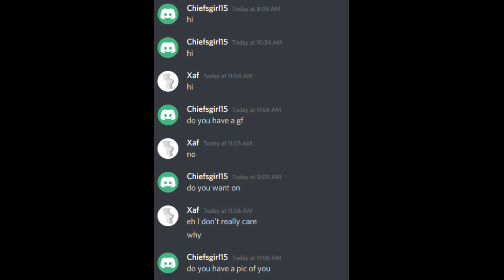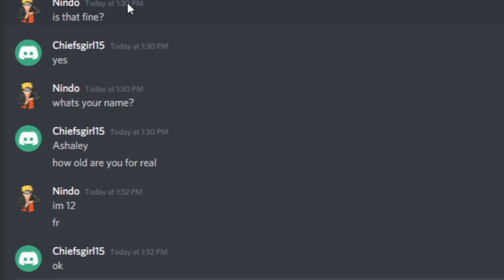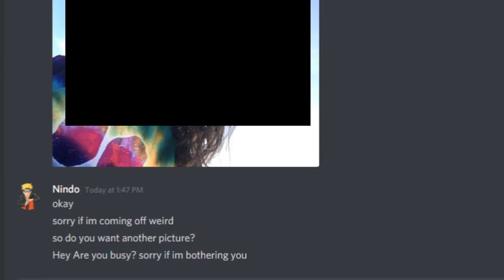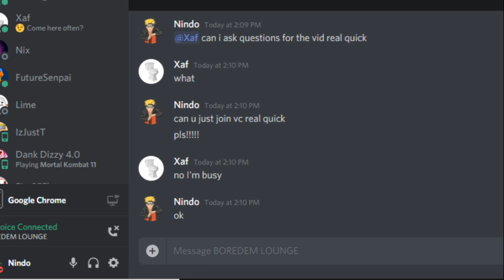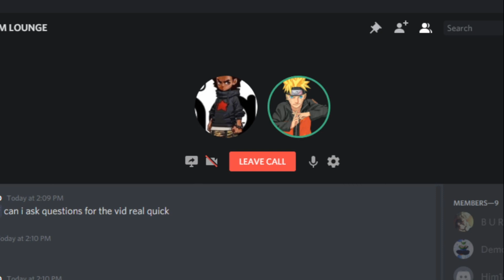Creepy Discord User Gets EXPOSED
Hi I am MJCA$H
 i do youtube for fun but It would be nice if you potentially subbed and likes thank you :D and please do not be profane and no Drama